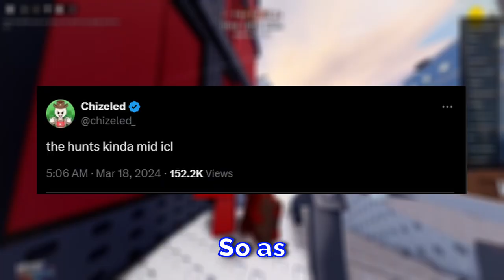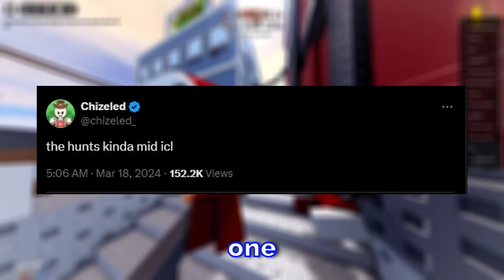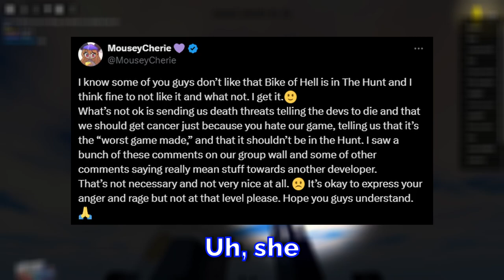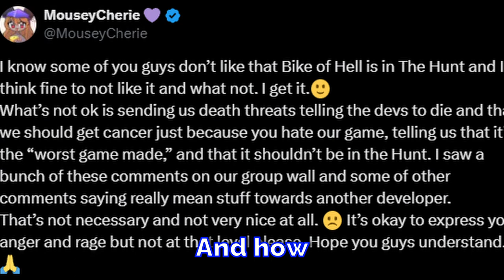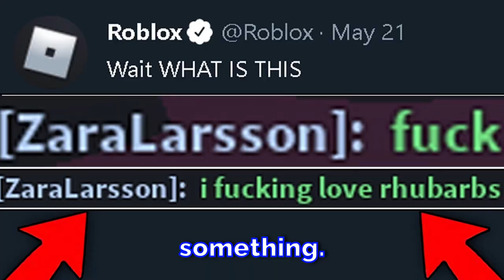This Roblox Developer is getting DEATH THREATS...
A Roblox developer who participated in "The Hunt" is receiving death threats from players on Roblox over the stupidest reason, and people are furious at Roblox over this limited item...